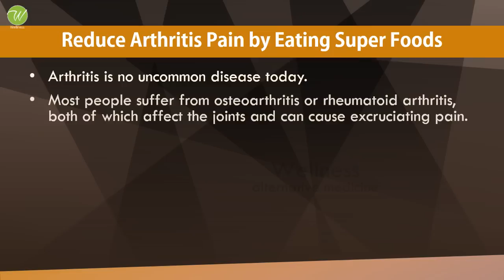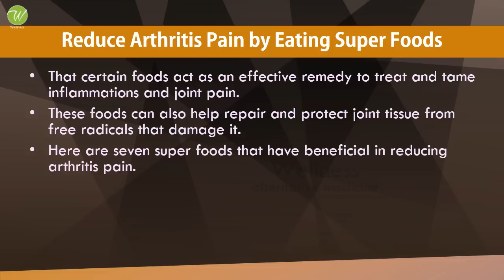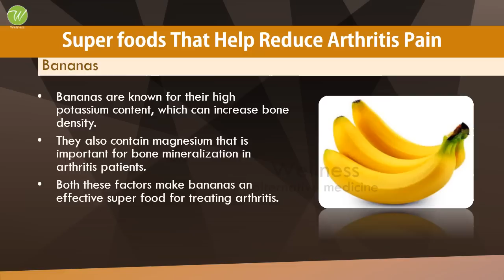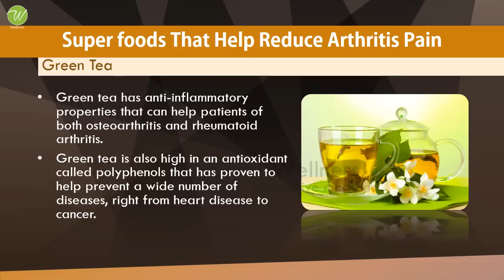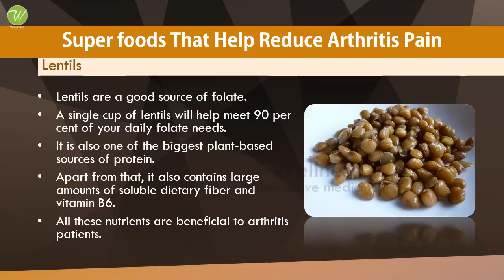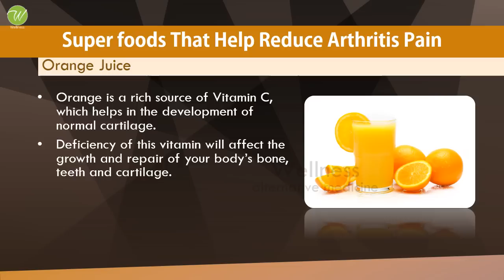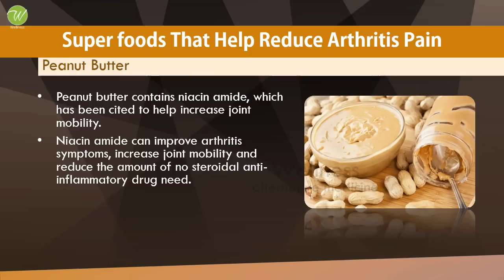Reduce Arthritis Pain by Eating Super Foods - GOOD FOOD GOOD HEALTH - BENEFITS OF WELLNESS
Foods That Relieve Your Arthritis Pain and Reduce Arthritis Pain by Eating Super Foods

WELLNESS
Alternative Medicine

Healthy Spices
Women's Health
Home Remedies
Proteins
Fats and Cholesterol
Amino Acids
Amazing Vegetables
Amazing Fruits
Fiber Foods
Super Foods
Natural Minerals
Natural Vitamins